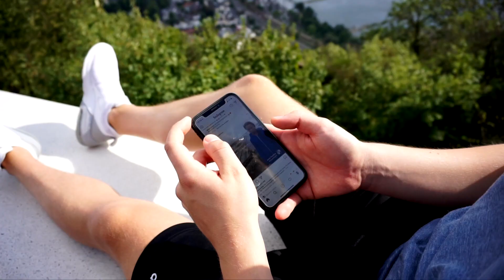anredo – Fahrmaus a la Playa (Offizielles Musikvideo)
Das offizielle Musikvideo von "Fahrmaus a la Playa", dem Sommersong von anredo. Jetzt kaufen oder streamen:

Lyrics:

Die Sonne scheint und sie ballert so hart
Mann, das Schwitzen bleibt uns nicht erspart

Der Sommer knallt und wir sind dabei
Wir schauen im Kino heut Annabelle 3

Oh oh oh - sei meine Fahrmaus a la Playa
Wir trinken Heißgetränke, ja ja
Bestäube dich wie Biene Maja

Ne 13 tätowiert, na klar, ja
Sind summerready, immer startklar

Oh oh oh - dieser Abend wird ein toller
Ich hol dich ab mit meim E-Roller
Unangenehm und immer voller

Girl sei dabei, du bist der Renner
Baby ja, I make you Penner

Kriegst 'ne Teilnehmerurkunde
Ausdauerlauf, 1 Sekunde

Du bist so hot wie die Savanne
Liebe Grüße, Susanne

Und damit du mal Liebe verspürst
Gibt’s Kuss von Helena Fürst

Hey, ich glaube doch, du spinnst ja
17 Likes hast du bei Insta

Oh mein Gott, du bist ein Web Star
Als süße Omi dort bei Face App da

Baby, hey du siehst nicht reich aus
Pass mal auf, sonst fliegst du gleich raus

Denn vor Aldi bis zum Rand
Steht dein Porsche voll mit Pfand

Alle mit * versehenen Links sind sogenannte Ref-ID-Links. Wenn man über diesen Link etwas kauft, verdienen wir daran eine kleine Provision, ohne dass für den Käufer Mehrkosten entstehen.